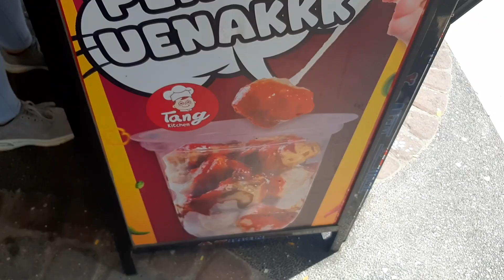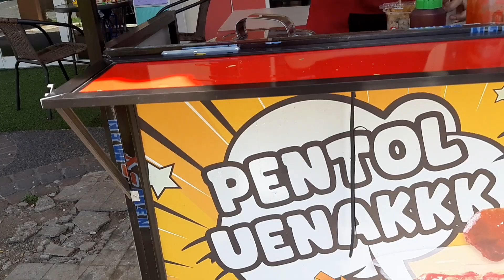Pentol Ueenaak, Resto TANG KITCHEN, Ruko San Antonio Pakuwon City, Kalisari Surabaya, 28April 2024